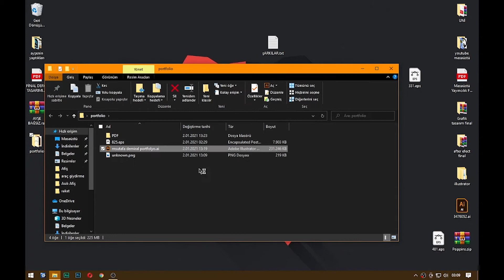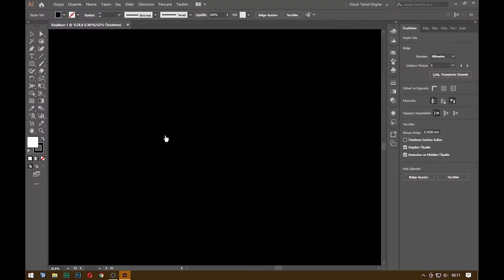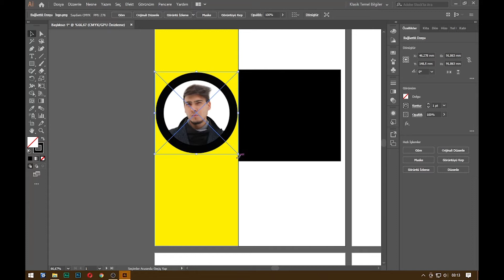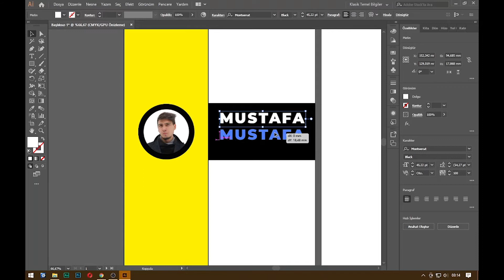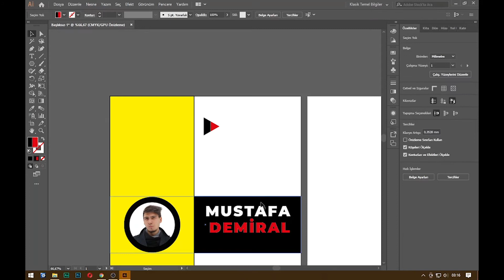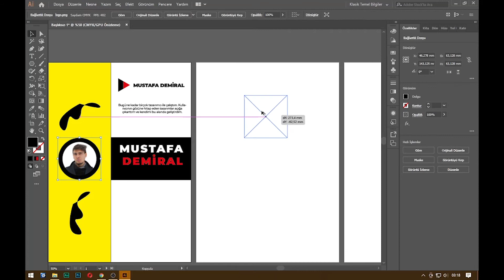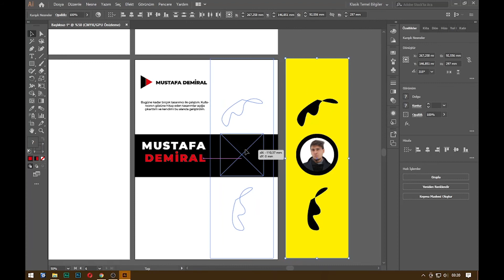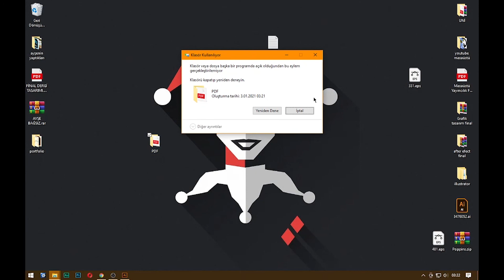Portfolyo Nedir?, Nasıl Hazırlanır? (Portfolyo Hazırlama - TÜM DETAYLARI 2021)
Portfolyo Nedir, Portfolyo Hazırlama, Portfolyo Nasıl Hazırlanır?, Portfolyo hazırlamak, Portfolyo nasıl hazırlanmalı?, portfolyo hazırlamak, porftolyo nedir gibi sorularınızın cevaplarını artık bu video ile sizlere anlattım. Artık sizler de kendi portfolyonuzu hazırlayabilecek, kendinizi tanıtabileceksiniz. İsteğe göre daha güzel ve tam bir portfolyo dosyası nasıl hazırlanır bunun hakkında bir video hazırlayacağım.

►Sizler için birçok içerik çıkartıp bir farkındalık oluşturmaya çalışıyoruz ve daha bilinçli olmanız için çabalıyoruz. Eğitimlerimizden ücretsiz olarak faydanabilecek ve potansiyelinizin farkına vararak harekete geçebileceksiniz.